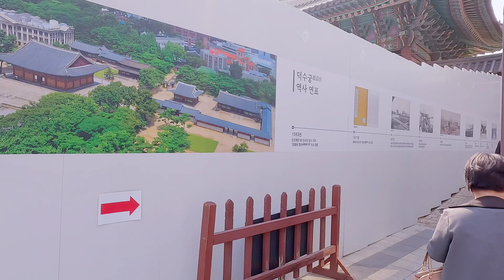SEOUL KOREA | Explore Deoksugung Palace & Doldam-gil | 봄날의 덕수궁 돌담길 | 4K WALK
■Local tips
The "Deoksugung Palace Doldam gil ( Stone Wall Road )" is a wall outside the "Deoksugung Palace" and can be seen in about 15 minutes. But, I recommend that you take a leisurely look around the interior of Deoksugung Palace while enjoying the beauty of Korea.

「徳寿宮ドルダムギル(石垣路)」は「徳寿宮」の外の壁で、約15分で見ることができます。しかし、韓国の美しさを楽しみながら、徳寿宮の内部をのんびりと見て回ることをお勧めします。

■Introduction
덕수궁은 19세기 말에서 20세기 초에 이르는 약 10년간 나라와 왕실의 크고 작은 일들이 일어났던 곳이며, 궁내의 각 건물들이 그러한 역사적 사건의 무대로 활용되었습니다.

Deoksugung Palace was the site of large and small events of the country and the royal family for about a decade from the end of the 19th century to the beginning of the 20th century, and each building in the palace was used as a stage for such historical events.

徳寿宮は、19世紀末から20世紀初頭までの約10年間、国と王室の大小のイベントの場所であり、宮殿の各建物はそのような歴史的イベントの舞台として使用されました。

■Chapter
Click the timeline(Blue) to move to the chapter
00:01 Preview
01:56 Deoksugung Palace Doldam gil ( Stone Wall Road , 덕수궁 돌담길, 徳寿宮ドルダムギル )
07:15 Hi, Deoksugung Palace ( 徳寿宮, 덕수궁 )
24:33 Spring flowers of Deoksugung Palace ( 徳寿宮の春の花, 덕수궁의 봄 꽃 )
26:50 Bye, Deoksugung Palace ( 徳寿宮, 덕수궁 )

■Prime Location
Deoksugung Palace Doldam gil ( Stone Wall Road , 덕수궁 돌담길, 徳寿宮ドルダムギル )
Deoksugung Palace ( 徳寿宮, 덕수궁 )
Seoul City Hall Plaza ( ソウル市庁広場, 서울시청 광장 )

Good Walker walks through the wonderful city of Seoul and shoots 4K videos.